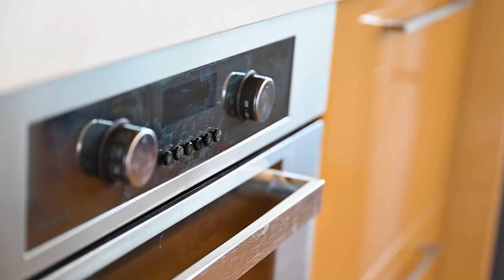2/21 Wrattonbully Road, Robe